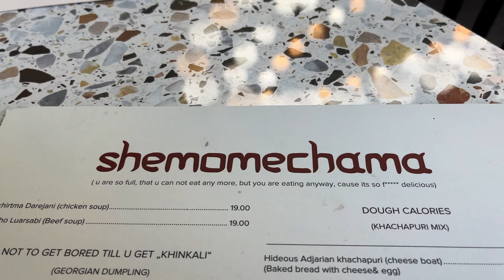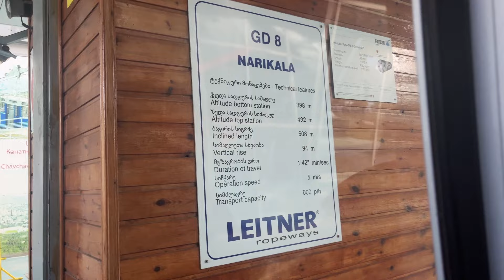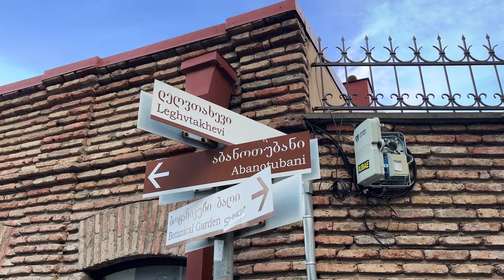Visiting TBILISI'S Narikala Fortress & Old Town | Georgia Travel Vlog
After spending a day indulging in Tbilisi's delicious food in our last video, we were so excited to start exploring the sights of this city! We of course had to start our day by continuing our tradition of a daily khinkali stop and regretted nothing!

From there, we headed to a lookout that had been taunting us the whole stay up to this point, the Narikala Fortress. It rests atop a hill and can be seen throughout much of Tbilisi, so we couldn't wait to explore it after looking up at it for about a week. We got some incredible views of the city and the baths which we got to enjoy a couple days prior. This walk would not have been complete, however, without some obligatory petting time with the local strays! The stray dog which Sabrina fell in love with led us to the waterfall which happened to be closed for construction, but we were able to sneak a little peek.

We really cannot gush enough about this city, and though this was a mild day, there is so much more we cannot wait to show in upcoming videos!

00:00 the best lunch - khinkali
00:32 catching a cable car to Narikala Fortress
02:13 exploring Narikala Fortress
07:00 attempting to see a waterfall
08:10 Old Town
09:15 our Georgian bath experience
10:44 Marshall's rave about alphabets